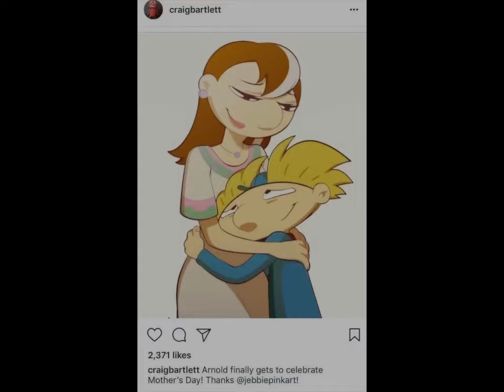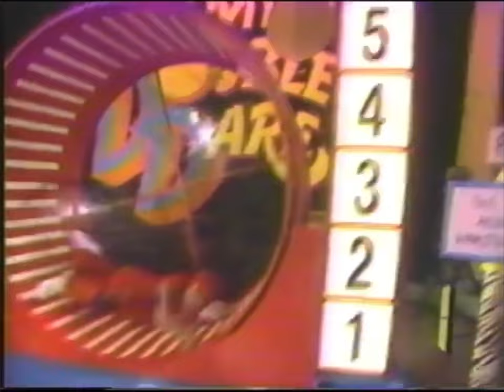A Painful Obstacle Course Loss from Almost Each Season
Now that the strike is over!

We’re back to this!

Timestamps
00:00 - 86
01:57 - 87
03:47 - NY
88A REMOVED (88A-301A Winning Streaks would have been there)
06:19 - FOX
08:30 - 88B
10:32 - 89A
12:04 - 89B
13:52 - 90
15:47 - 92